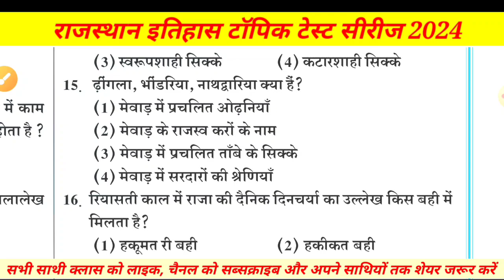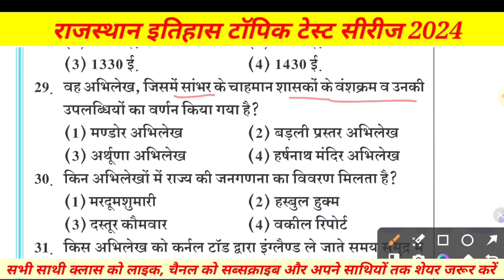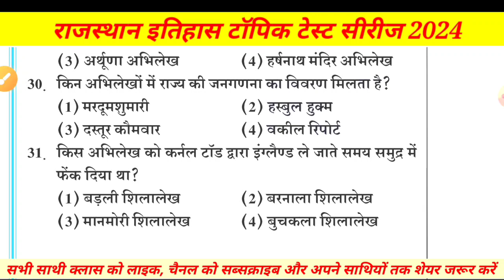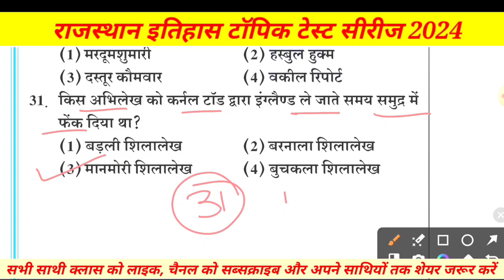राजस्थान इतिहास के स्रोत || Rajasthan History Topic Test-1 || Dhindwal publication || Raj. History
राजस्थान geography utkarsh classes
utkarsh classes geography rajasthan
rajasthan bhugol by utkarsh classes
utkarsh classes raj geography
rajasthan geography madhusudan sir
rajasthan geography 0 level se
rajasthan geography questions
rajasthan ka geography
राजस्थान भूगोल सुभाष चारण
rajasthan geography by lakshita mam
rajasthan geography by springboard
ras geography utkarsh classes
राजस्थान का भूगोल बीएसटीसी
rajasthan geography ke topic
rajasthan ka bhugol 2nd grade
rajasthan geography second grade
rajasthan geography class
1st grade rajasthan geography
1st grade 1st paper rajasthan geography
1st grade 1st paper rajasthan geography book
rajasthan History ba 1st year important questions
rajasthan 1st grade geography syllabus
rajasthan board class 12 History
rajasthan History 2024
rajasthan History 2024 subhash charan
rajasthan History 2023
rajasthan History 2024 bstc
rajasthan History 2024 utkarsh
rajasthan History 2024 class
rajasthan History 2nd semester
rajasthan History 2024 classes
राजस्थान ज्योग्राफी 2024
rajasthan History utkarsh classes 2024
rajasthan History utkarsh classes new 2024
rajasthan History bstc 2024 utkarsh classes
rajasthan History springboard 2024
rajasthan History marathon class 2024
rajasthan History best book 2024
rajasthan History 3d animation
ggd rajasthan geography class
rajasthan geography ba 3rd year
world regional geography ba 3rd yar rajasthan university
rajasthan university ba 3rd year geography
CET practice set paper
CET modal paper
Kalam academy minor test paper
Kalam academy paper
Kalam academy siker